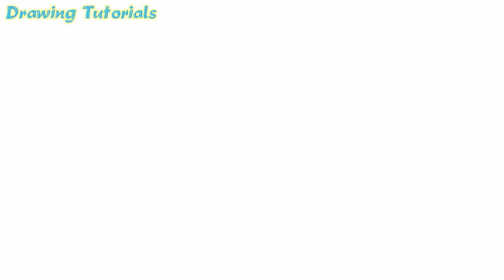Vẽ thuyền cướp biển cực đẹp | How to draw a Pirate boat | Drawing Tutorials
* How to draw a Pirate Boat | Vẽ thuyền của bọn cướp biển | Drawing Tutorials